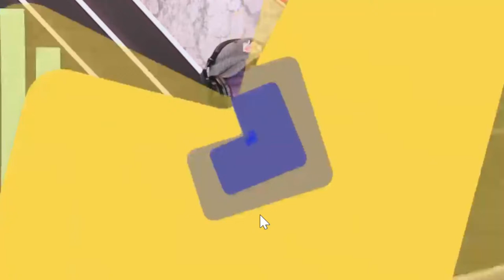EL REVENTÓN DE LA MAÑANA LUNES 15 DE ABRIL DEL 2024 (TV)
EL REVENTÓN DE LA MAÑANA LUNES 15 DE ABRIL DEL 2024